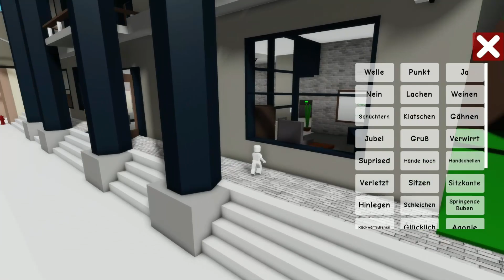So wirst du UNSICHTBAR in Brookhaven!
In diesem Video zeige ich euch wie ihr Unsichtbar werdet in Roblox Brookhaven

👍 Lasst sehr gerne ein Abo & Like da, würde mich kostenlos unterstützen und sehr freuen!